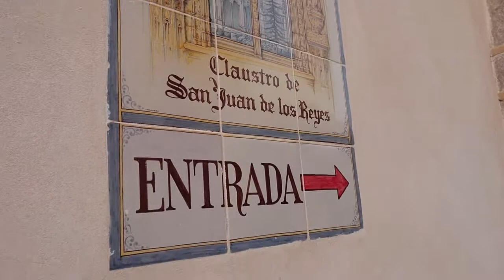Monasterio de San Juan de los Reyes in Toledo, Spain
The Monasterio de San Juan de los Reyes in Toledo, Spain was founded by King Ferdinand II of Aragon and Queen Isabella I of Castile to commemorate both the birth of their son, Prince John, and their victory at the Battle of Toro (1476) over the army of Afonso V of Portugal.